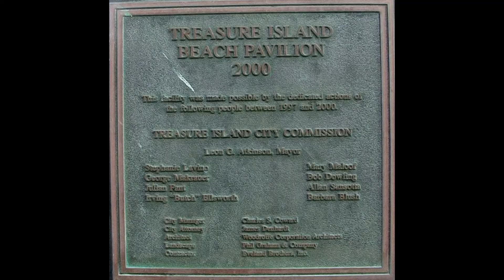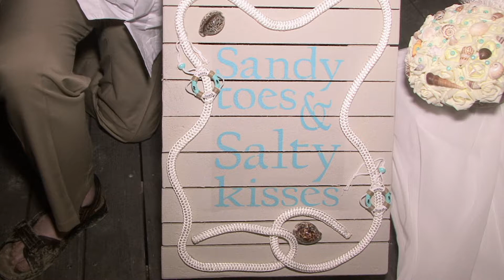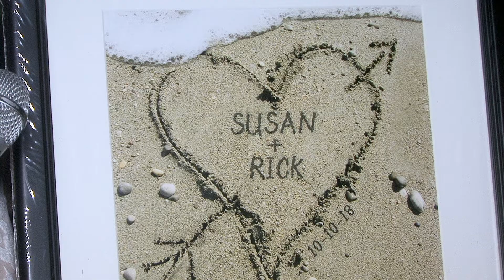Susie and Rick Wedding Pictures from Sam Gold Video